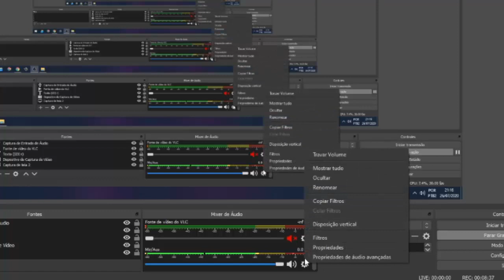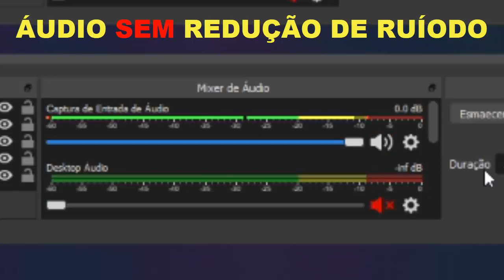Review do microfone Scorp Trust Gxt 210.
Nesse vídeo eu fiz o review do microfone gamer scorp trust gxt 210, em geral ele e um microfone muito bom, tanto no áudio quanto na qualidade de construção, ele só peca no cabo usb, que e convencional e meio frágil. (as luzes dele não são rgb, e apenas vermelho.)